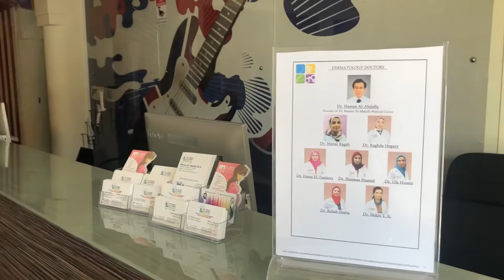Take a look at our new Dr Hassan Medical Center Duhail Branch.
Dr. Hassan Al-Abdulla Medical Centre Duhail Branch is located at Al Markhiya St. South Duhail area, near Landmark Mall and Tawar Mall. Our new clinic is ready to serve our loyal patients for all dermatology, venereology and laser treatments.